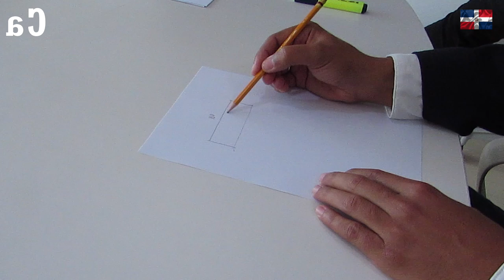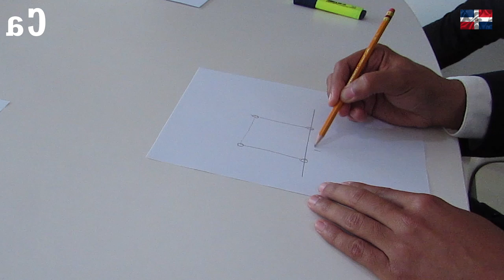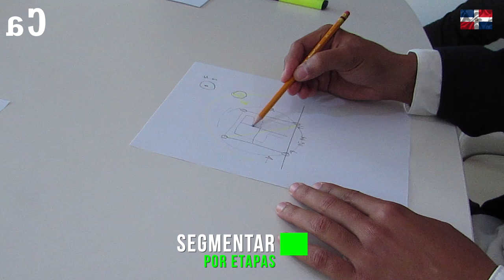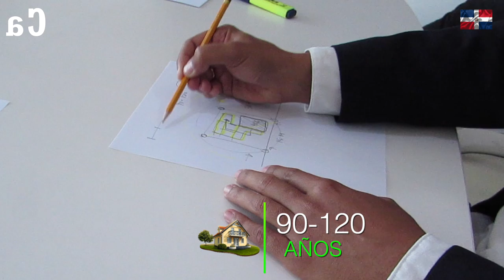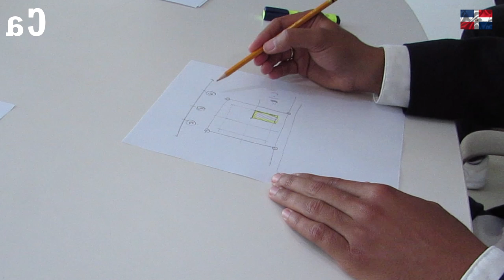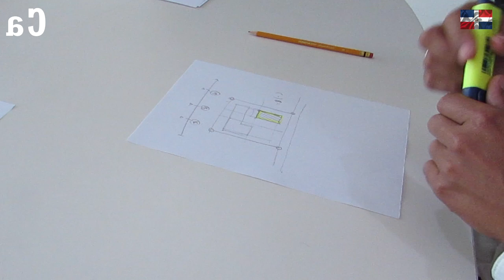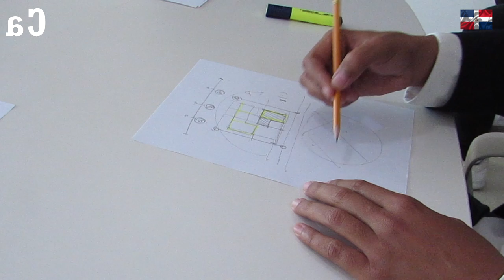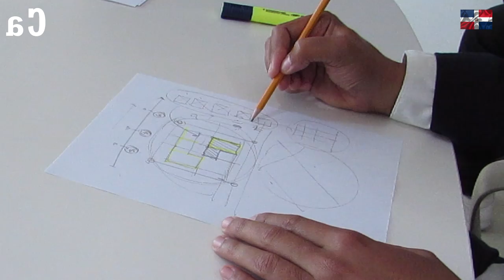🔴🇩🇴 Vive el lujo en RD: Explora la impresionante casa de 12x24 metros | Arquitecto Calderon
¡Prepárate para vivir el lujo en República Dominicana! En este video, te invitamos a explorar una impresionante casa de 12x24 metros que te dejará sin palabras. Descubre cada rincón de esta majestuosa residencia y déjate cautivar por su diseño impecable, comodidades excepcionales y detalles de lujo. ¡Es hora de sumergirte en el mundo del glamour y la sofisticación!

En República Dominicana, se encuentra una joya arquitectónica que destaca por su grandiosidad y elegancia. Esta impresionante casa de 12x24 metros es un verdadero símbolo del lujo y la opulencia, diseñada para satisfacer los gustos más exigentes.

Al entrar en esta residencia, serás recibido por espacios amplios y luminosos que te envolverán en una atmósfera de sofisticación. Cada detalle ha sido cuidadosamente seleccionado, desde los materiales de alta calidad hasta los acabados de lujo que adornan cada habitación.

Explorarás una cocina de ensueño equipada con electrodomésticos de última generación y una isla central que invita a la creación culinaria. Los espacios de entretenimiento te sorprenderán con su diseño elegante y moderno, perfectos para recibir a tus invitados y crear momentos inolvidables.

La casa cuenta con dormitorios espaciosos y lujosos, diseñados para brindarte el máximo confort y privacidad. Los baños son verdaderos oasis de relajación, equipados con bañeras de hidromasaje y duchas de lujo. Además, podrás disfrutar de áreas al aire libre espectaculares, como una piscina de ensueño rodeada de exuberante vegetación y una terraza perfecta para disfrutar de vistas panorámicas.

La tecnología también tiene un papel protagonista en esta casa de lujo en República Dominicana. Podrás controlar los sistemas de iluminación, climatización y seguridad con solo tocar un botón, brindándote una experiencia de vida moderna y confortable.

No pierdas la oportunidad de vivir el lujo en República Dominicana. Explora esta impresionante casa de 12x24 metros y déjate seducir por su encanto y exclusividad. ¡Es hora de sumergirte en la belleza y el glamour de esta residencia única! Prepárate para vivir una experiencia inolvidable en la casa de tus sueños. ¡Vive el lujo en RD y descubre la impresionante casa de 12x24 metros!

Mi mama no tiene todo el dinero para poder construir la casa. Este es la mejor consejo si piensas construir tu casa con poco dinero.

🔴 ¿Hablamos?

2. Agrégame a tus contactos de Whatsapp así: 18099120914
3. Si estás en E.E.U.U. o Europa me puedes escribir ahora estamos 24 horas online todos los días.
¿Necesita programa una cita online?